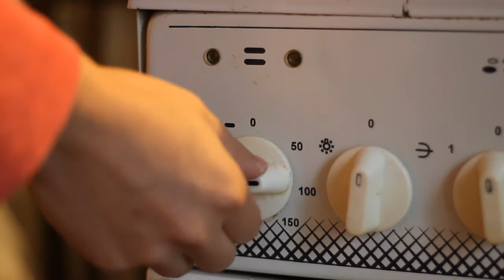как приготовить картошку с курицей